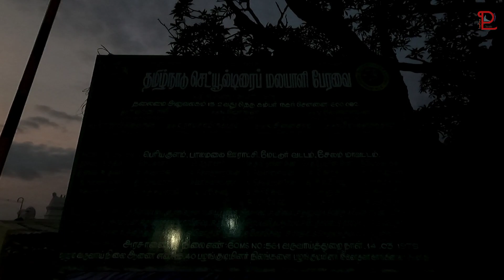How to Trek Siddheswaramalai | Trip to Palamalai | Perfect Backpacker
This video is on Siddheshwaramalai trekking that takes place during September and October. Siddheswaramalai is located on the Palamalai range of Mettur, Salem district. The trekking was a challenging one as one needs to have big confidence and stamina. It will take minimum of four hours to reach the temple from the foothills of Guruvareddiyur. There are many routes tob reach the temple (Guruvareddiyur, Kannamoochi, and Nerinchipettai are some of them) For more details, watch this video fully and if you have doubts, post the comment...

Siddheswaramalai Complete Details -
Follow @PerfectBackpacker